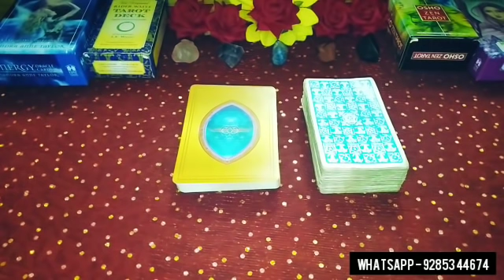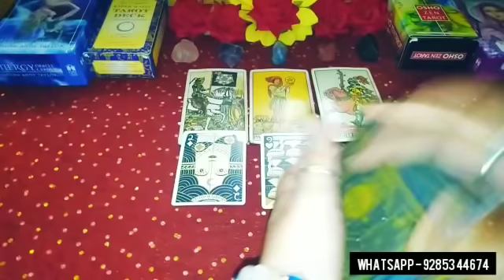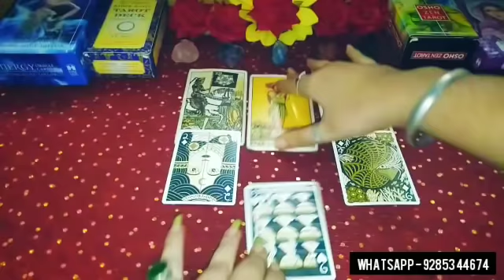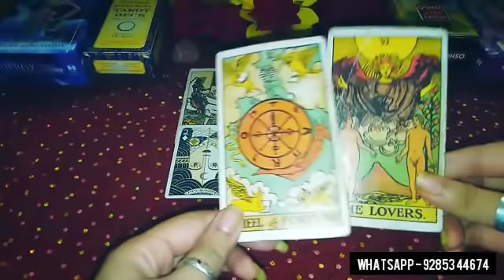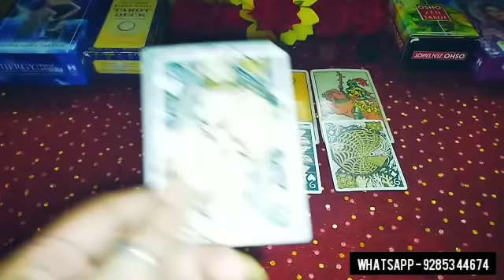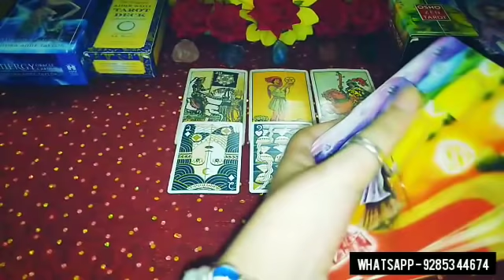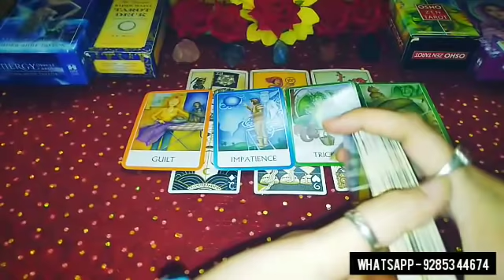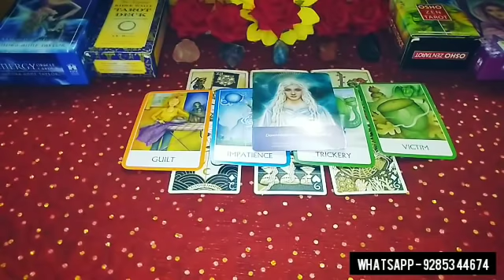👤😍 APKE ANGELS APKO KYA BATANA CHAHTE HAI? 🤔😋 MESSAGES FROM UNIVERSE FOR YOU HINDI TAROT READING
For PAID PERSONAL READINGS,TAROT CLASSES, CRYSTALS, BRACELETS, PENDANTS ETC CONTACT